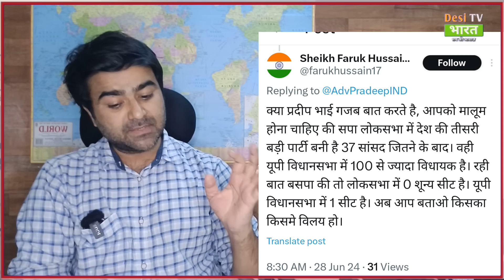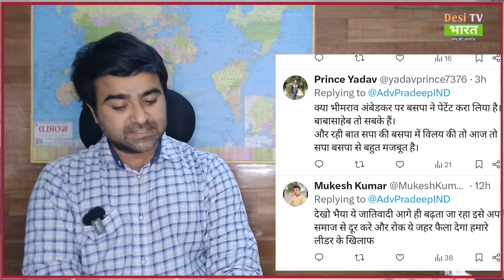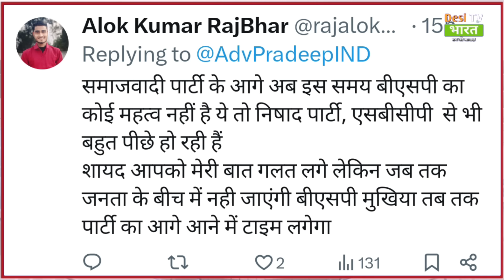सपा-बसपा विलय पर मचा घमासान, लक्ष्मण यादव ने चौंकाया! Akhilesh Mayawati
Big news today
Public reaction
Loksabha election update
Desitvbharat